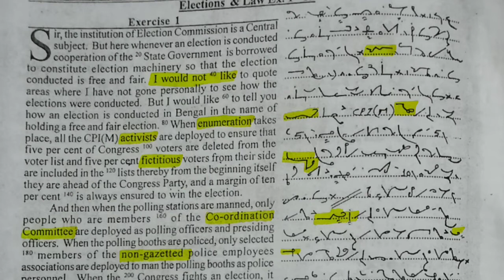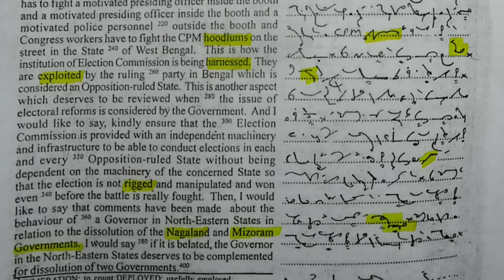#136 |English Shorthand Dictation | 100 wpm with transcription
English  Shorthand dictation general matter at speed 100 wpm.
here you check your corrections.

Sir, the institution of Election Commission is a Central subject. But here whenever an election is conducted cooperation of the State Government is borrowed to constitute election machinery so that the election conducted is free and fair. I would not like to quote areas where i have not gone personally to see how the elections were conducted. But I would like to tell you how an election is conducted is Bengal in the name of holding a free and fair election. When enumeration takes place, all the CPI(M) activists are deployed to ensure that five per cent of Congress voters are deleted from the voter list and five per cent fictitious voters from their side are included in the lists thereby form the beginning itself  they are ahead of the Congress Party, and a margin of ten per cent is  always ensured to win the election.
 And then when the polling  stations are manned, only people who are members of  the Co-ordination Committee are deployed as polling officers and presiding officers. When the polling  booths are policed, only selected members of the non-gazetted police employees associations are deployed to man the polling booths as police personnel. When the congress fights an election, it has to fight I motivated presiding officer inside the booth and a motivated presiding officer inside the booth and a motivated police personnel outside the booth and Congress workers have to fight  the  CPM  hoodlums on the street in the State of West Bengal. This is how the institution of Election Commission is being harnessed. They are exploited by the ruling party in Bengal which is considered an Opposition-ruled State. This is another aspect which deservs to be reviewed when the issue of electoral  reforms is considered by the Government. And I would like to say, kindly ensure that the Election Commission is provided with an independent machinery and infrastructure to be able to conduct elections in each and every Opposition-ruled State without being dependent on the machinery of the concerned State so that the election is not rigged and manipulated and won even before the battle is really fought. Then, I would like to say that comments have been made about the behaviour of a Governor in North-Eastern State in relation to the dissolution of the Nagaland and Mizoram Governments. I would say if it is belated, the Governor in the North-Eastern State deserves to be complemented for dissolution of two Governments.